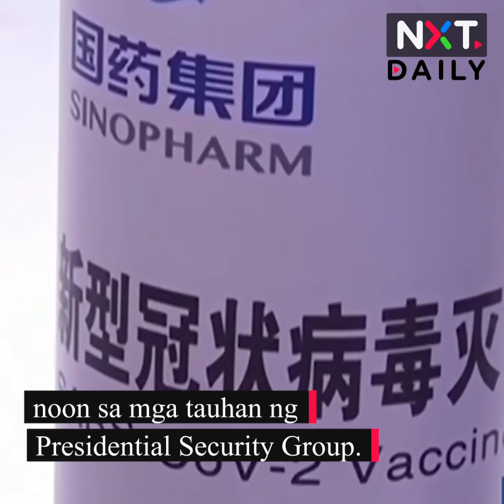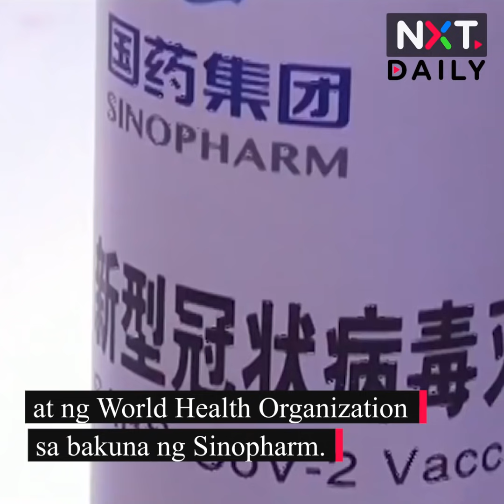Pangulong Duterte, tinurukan ng COVID-19 vaccine na gawa ng Sinopharm | NXT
Naturukan na ng COVID-19 vaccine si Pangulong Rodrigo Duterte. Sinopharm ang bakuna na ibinigay sa Pangulo.
Pero ayon sa Food and Drug Administration, wala pang emergency use authorization mula sa kanila ang bakunang itinurok sa Pangulo. Sinopharm vaccine din ang ibinigay noon sa mga tauhan ng Presidential Security Group o PSG.